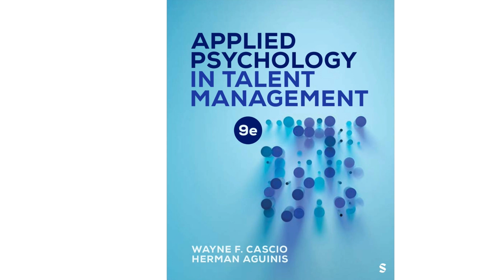Podcast discussing Chapter 11: Recruitment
This podcast discusses Chapter 11, “Recruitment.” You will learn about the recruitment process as a talent supply chain; the three sequential stages of recruitment and critical activities that affect each one; the fundamental questions to address when planning for recruitment; the pros and cons of hiring internally versus externally; why a positive organizational image and employer brand help attract candidates; the fundamental questions about internal recruitment that all organizations need to address; how to craft a strategy for increasing diversity in recruiting; to identify situations in which realistic job previews will and will not work well, and more.